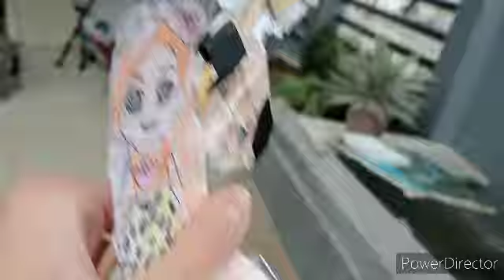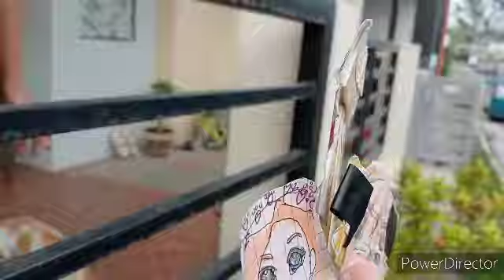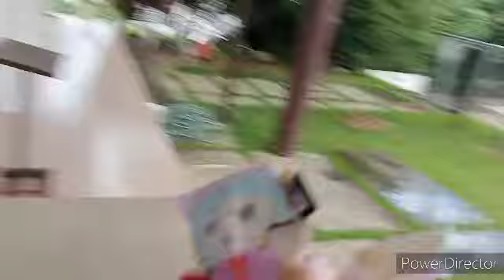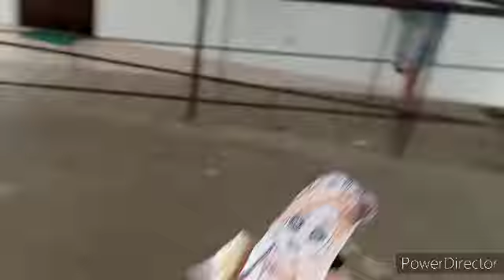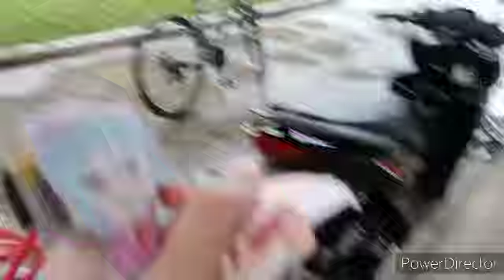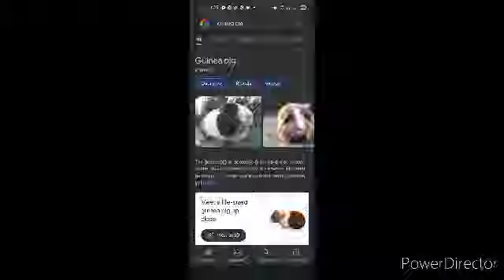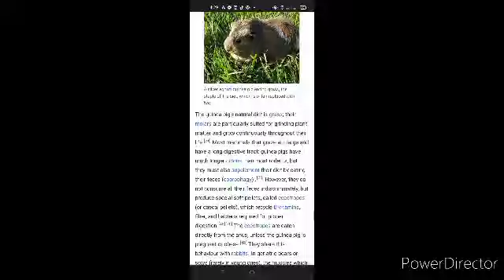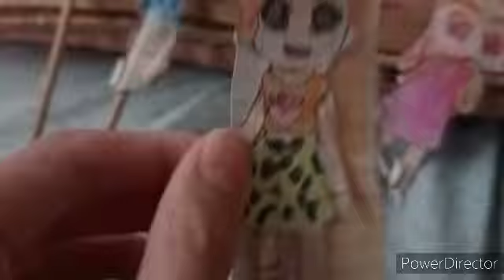FFL Movie | Guinea pig it!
Styla and the gang found a guinea pig!